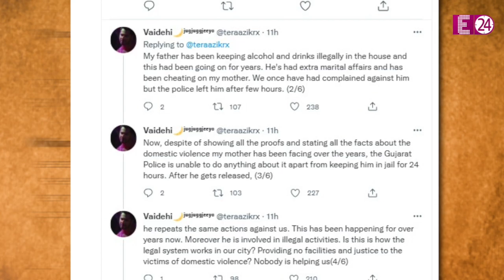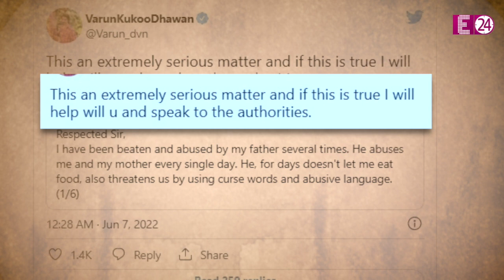Varun Dhawan ने घरेलू हिंसा की शिकार हो रही मां बेटी की मदद करने का किया वादा" एक्टर के फैंस हुए खुश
वरुण धवन की दरियादिली ने जीता फैंस का दिल...
पति-पिता की प्रताड़ना से तंग आए मां-बेटी की एक्टर ने यूं कि मदद...

वैसे तो वरुण धवन इन दिनों अपनी फिल्म जुग जुग जियो को लेकर लाइमलाइट में बने हुए है। हालांकि अभी वरुण के लाइमलाइट में आने की वजह उनकी फिल्म नहीं ब्लकि उनकी दरियादिली है जिसे सुनकर आपको भी अपने एक्टर पर गर्व महसूस होगा।